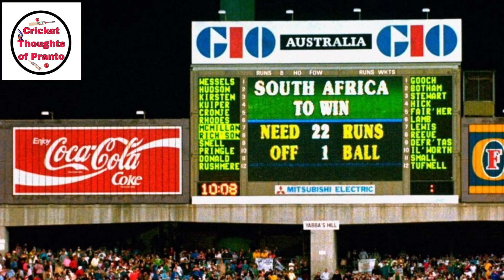সাউথ আফ্রিকার "চোকার্স" হয়ে ওঠার ইতিহাস।History of becoming a "Chokars"।South Africa।CWC 23।